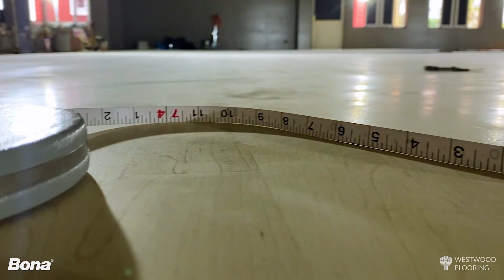Bona Sports floor system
One of our favourite projects this year…

The sports floor was installed using Canadian maple and the complete Bona sports court system.